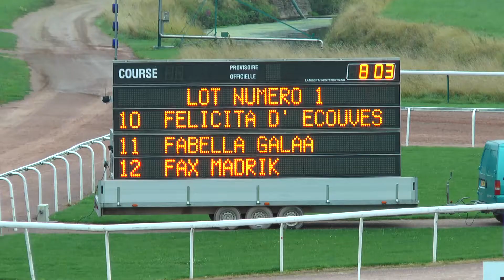Qualifications - LOT 1 Caen 23 08 2017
Flora Quick - par Prodigious - ent : Patrick Chevrier - 1'18"8
Fax Madrik - par Saxo de Vandel - ent : Sébastien Guarato - 1'19"1
Flamme du Renard - par Meaulnes du Corta - ent : Guillaume Moinon - 1'20"4
Foudre du Gosier - par Look de Star - ent : Cédric Herserant - 1'20"4